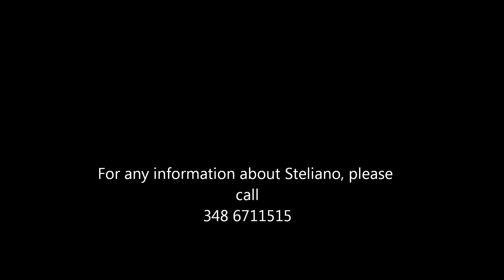Steliano — "Smoke Gets In Your Eyes"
Steliano is a  russian well-known musician living  in Genoa. Italy.

"Smoke Gets in Your Eyes" is a show tune written by American composer Jerome Kern and lyricist Otto Harbach for their 1933 musical Roberta. It was sung in the original show by Tamara Drasin and originally recorded by Gertrude Niesen on October 13, 1933, on the Victor label 24454. It was performed by Irene Dunne for the 1935 film adaptation, co-starring Fred Astaire, Ginger Rogers and Randolph Scott.
The most famous version was recorded in 1958 by The Platters, which became a number one hit on the U.S. Billboard Hot 100